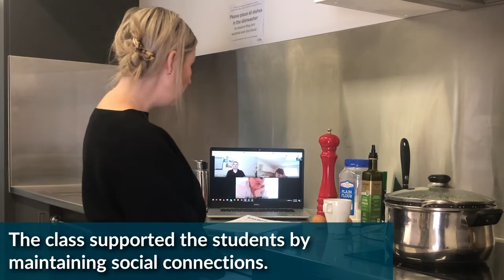Kitchen Kaos - Cire Training Pre Accredited Program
We are extremely proud of the dedication and resilience of our students and trainers over the past 8 weeks. Here's an insight into how Cire Trainers are maintaining strong connections and engagement.

Kitchen Kaos is designed to provide students with a set of skills and confidence to use in the kitchen. From learning the basics of cooking to following recipes and creating delicious, nutritious meals.